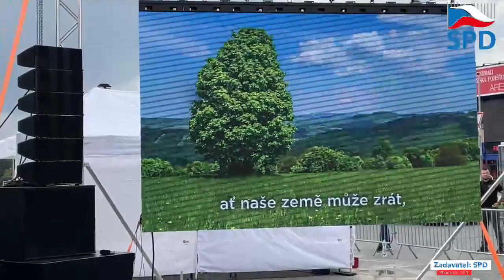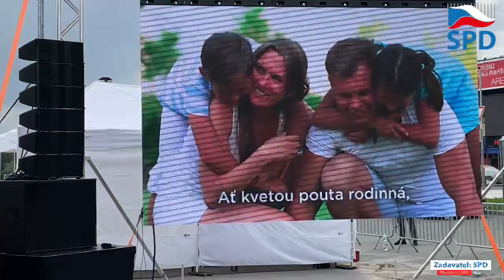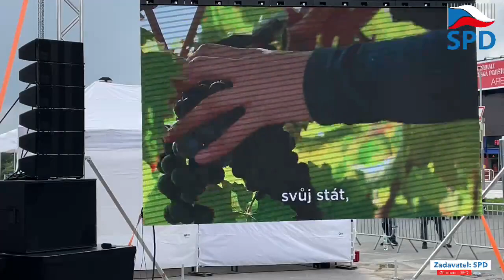Tomio Okamura: Zahájení volební kampaně SPD pro říjnové volby do Poslanecké sněmovny